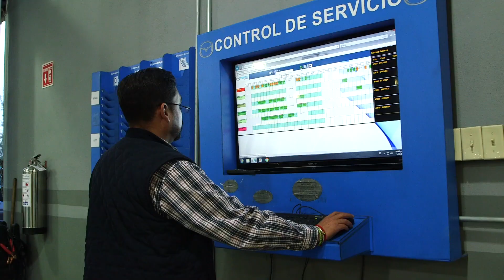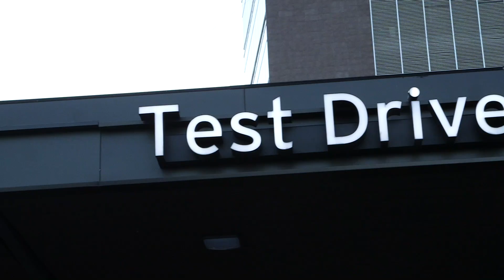Presenta Mazda nueva CX-30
La reinauguración de las agencias Mazda en Monterrey sirven como marco para presentar su nueva SUV, la CX-30, fabricada en Salamanca.

Sé parte del Club de Suscriptores de Grupo REFORMA y descubre todos los beneficios que tenemos para ti.